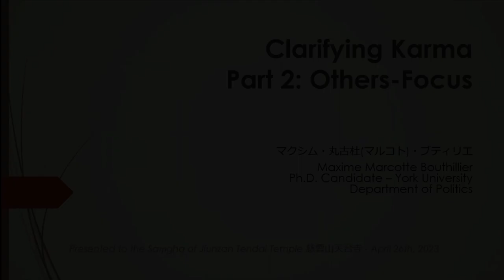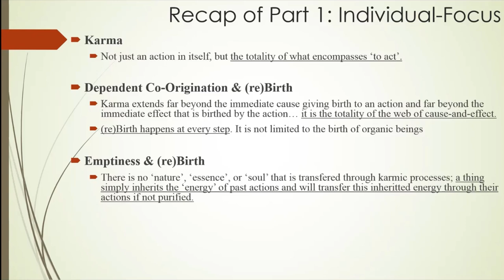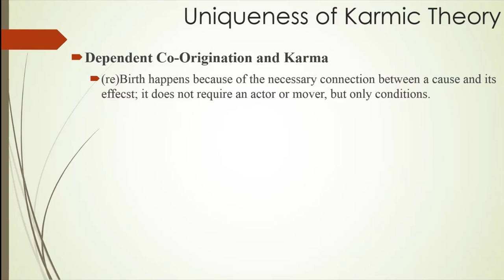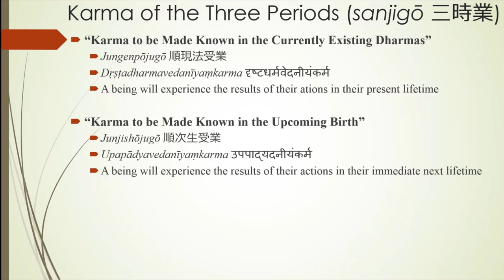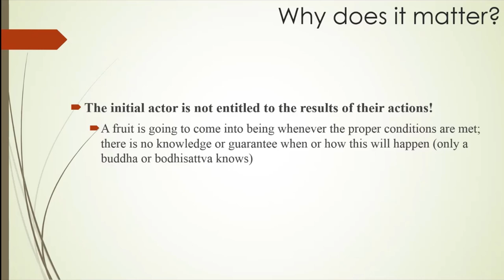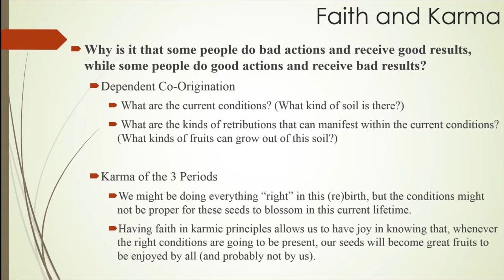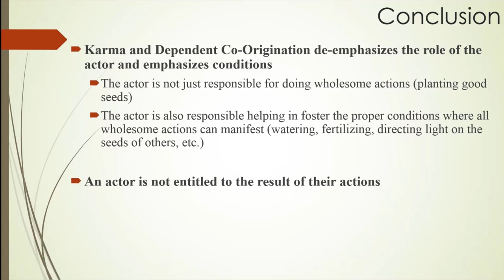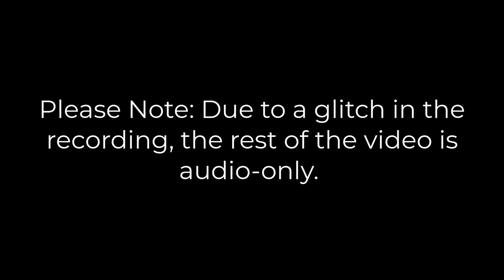April 26th 2023 - Clarifying Karma (Part 2: Others-Focus)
Buddhist Karmic Theory removes the necessity of an actor. Effects manifest when causes and conditions are met; but this will most likely not happen during the initial actor's lifetime. This explains why faith and compassion are central to Buddhism. Presented by Maxime Marcotte Bouthillier.